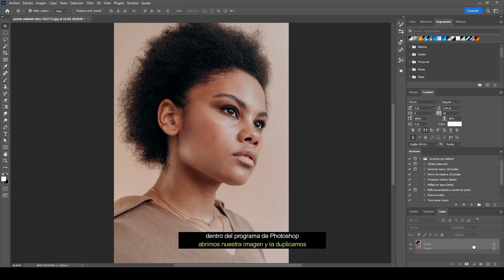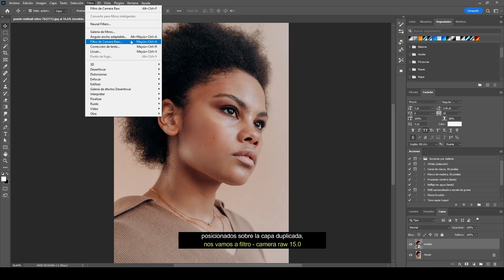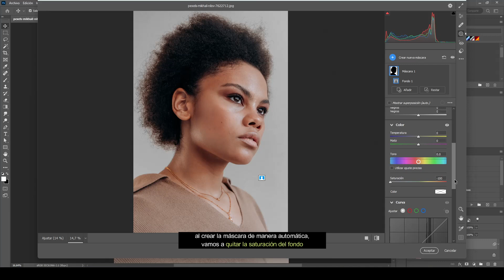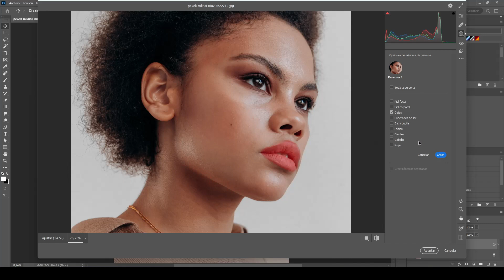✅ Cómo cambiar color de fondo en Photoshop 2023 | Sinergia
¡Hola amigos! ❤️‍🩹
En este tutorial, te mostraremos cómo cambiar el color de fondo de una imagen utilizando Adobe Photoshop 2023. Aprenderás técnicas efectivas y sencillas para modificar el color de fondo de tus fotografías y diseños, brindándoles un aspecto completamente nuevo y personalizado.

Además, te proporcionaremos consejos sobre cómo elegir colores adecuados para el nuevo fondo y cómo hacer ajustes adicionales para integrar perfectamente la imagen con el cambio de color. Ya sea que desees darle un toque creativo a tus imágenes o necesites adaptarlas a una estética específica, este tutorial te guiará a través del proceso paso a paso para cambiar el color de fondo en Photoshop 2023. ¡Aprovecha al máximo las herramientas y funciones de Photoshop y transforma el aspecto de tus imágenes con nuevos colores de fondo! ¡No te lo pierdas!

► Atajos de teclado:

Windows:
• Ctrl + J | Duplicar capa.